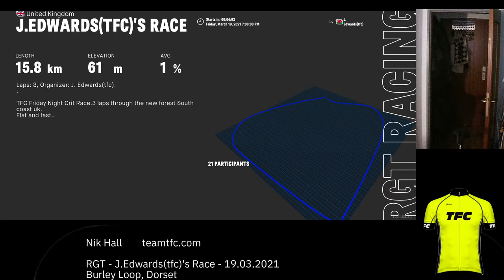RGT - J.Edwards(tfc)'s Race - 19.03.2021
Burley Loop, Dorset